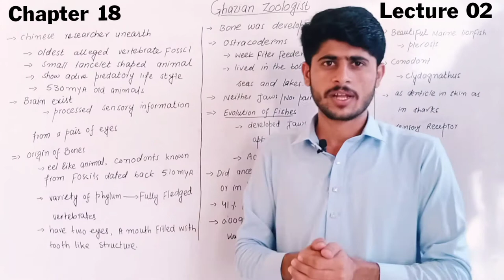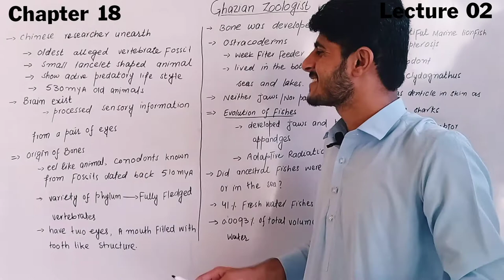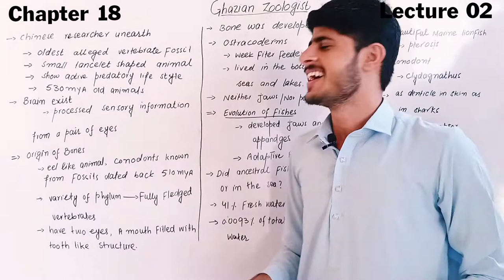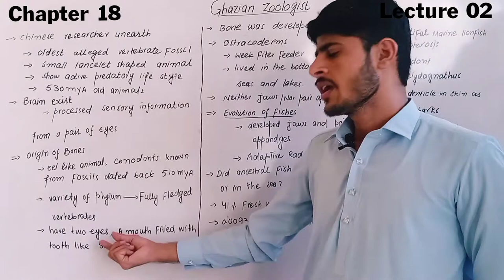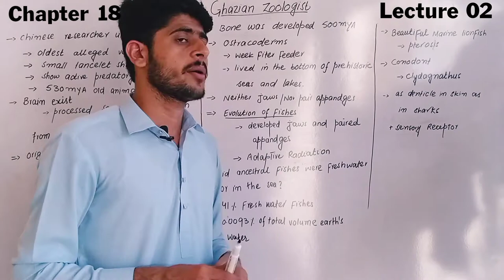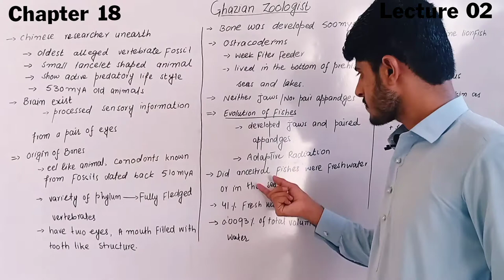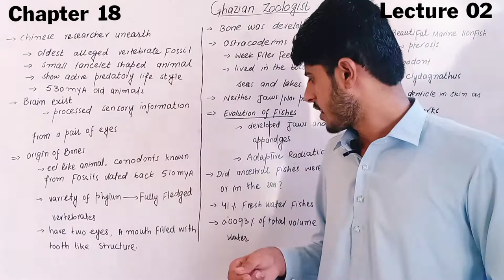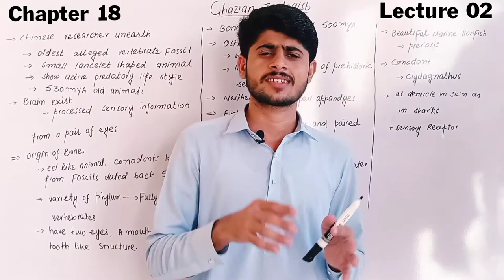Fishes|Phylogenetic Relationships|Miller and Harley Zoology |chapter 18